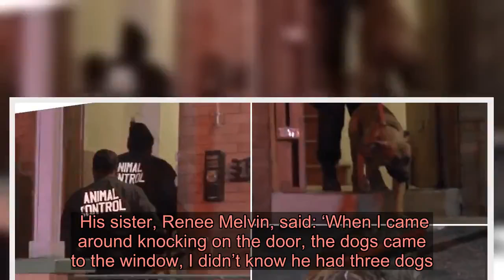Starving dogs ate their owner after he died ‘of natural causes’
Two 10-month-old Cane Corso/ Bull Mastiff mixes and their mother were found eating their owner, who police believe died of natural causes. (Picture: ABC 6) Three starving dogs were found eating their owner after he died of natural causes, police said.  Authorities were called to the 67-year-old man’s house in Philadelphia, Pennsylvania after a family member checked in on the man, who had not been heard from in days, and saw his body partially eaten.  The man, who has not been identified, reportedly had three large dogs who were in the process of mauling his body when he was found.  His sister, Renee Melvin, said: ‘When I came around knocking on the door, the dogs came to the window, I didn’t know he had three dogs.’  Police responded to the home and confirmed reports that the man had been partially eaten on Wednesday. Animal control also came to the home to remove the dogs.  To view this video please enable JavaScript, and consider upgrading to a web browser that supports HTML5 video BREAKING: Three dogs removed from a home on 100 block of N 50th Street in West Philadelphia after they partially ate the body of their owner.  Story coming up at 10 on PHL17 and 11 on @6abc — Jeff Chirico (@JeffChirico) January 23, 2020 Advertisement Advertisement  The victim’s brother-in-law, Hamin Melvin, said: ‘We looked at the side window and we see (him) lying in the bed, and his face was all pinkish.’  Melvin added that he never knew the dogs to be dangerous in the past. Woman who urged boyfriend to kill himself is freed from jail early Authorities identified the dogs as two ten-month-old Cane Corso/Bull Mastif mixes and their mother.  Police have not yet confirmed how the man died, but said it was likely he died of natural causes after his family said he was not in good health.   A family member reportedly saw the victim being eaten by his dogs after peaking in his window. (Picture: ABC News) An autopsy for the man is being conducted to determine his cause of death.  Investigators said the dogs destroyed the house, likely looking for food, because they were starving after having not been fed for days.  Video from the scene shows animal control workers taking the dogs, who appear to resist as they are taken.  Advertisement Advertisement